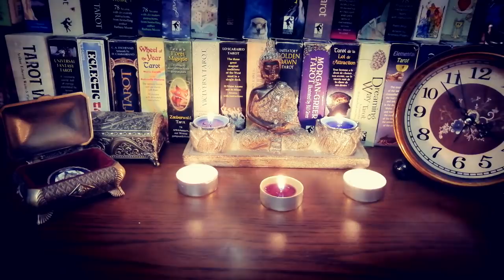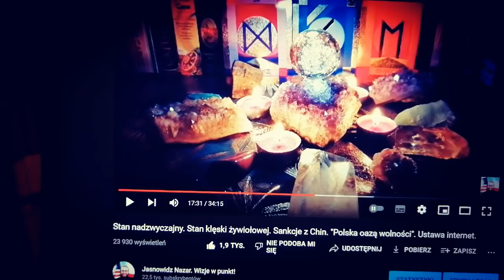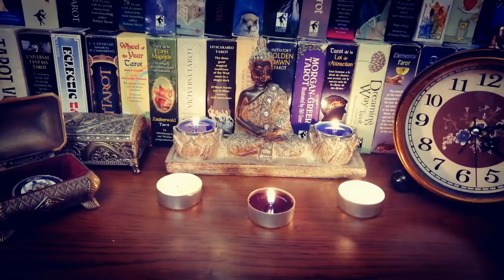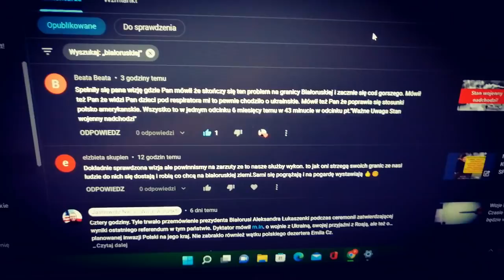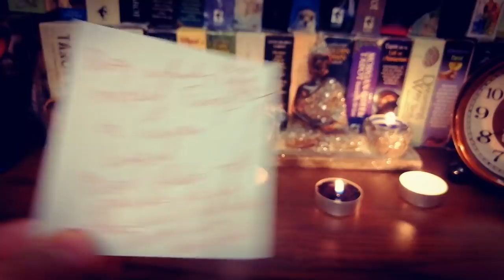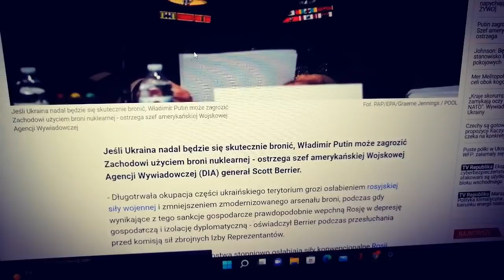Wøjna ₳tomowa 2022? Wizje jasnowidza I Wøjna Rosja - Ukraina I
Co przed nami? Zapraszam na kolejny film. Pozdrawiam serdecznie.